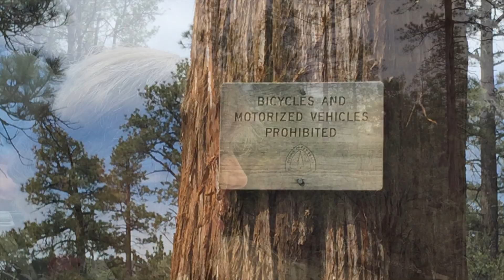Episode 22 PCT 2019 Out of Big Bear and a big Rattler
Bitcoin wallet:  18VtZPSCKXT48nvC2MUg9MBLp8L5kt3Fd1

🌿I am many women in one-daughter, mother, caregiver, senior, wife/widow. Many lives have I lived and I love to tell the stories. A new journey has begun as I thruhike the 2650 miles of the Pacific Crest Trail. My adventure began March 16, 2019.

I want to share the outdoors to those who cannot go-and to inspire those who can get out in it. It is a lovely place to be and reflect. Come along. It’s going to be. well, let’s find out together.